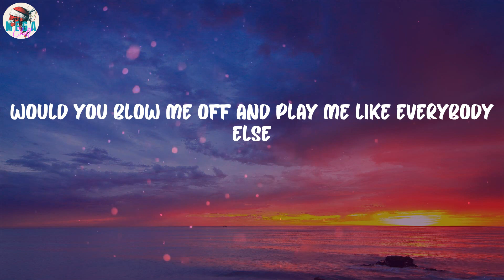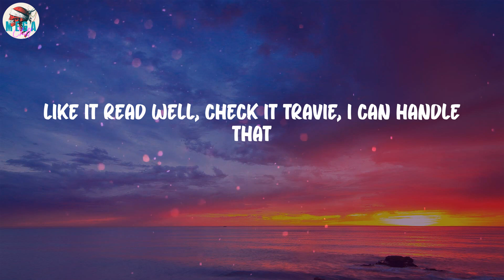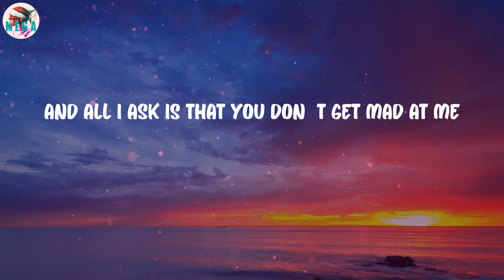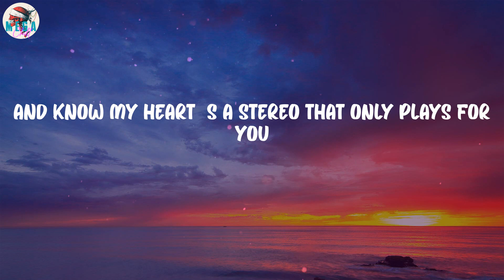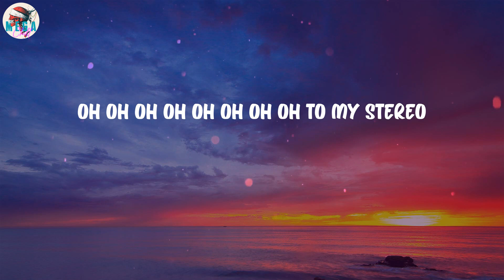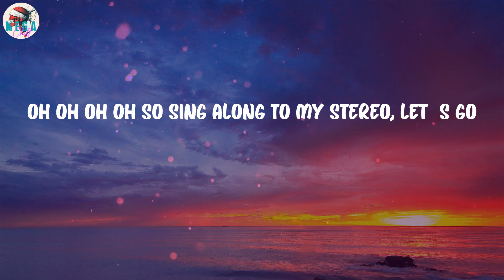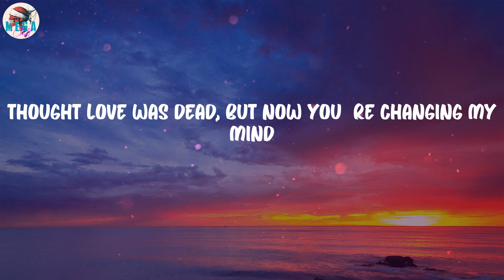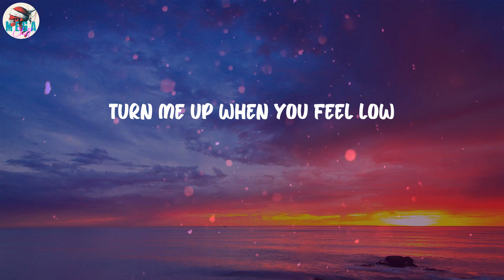Gym Class Heroes - Stereo Hearts (feat. Adam Levine) (Lyrics)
Stereo Hearts (feat. Adam Levine) (Lyrics) - Gym Class Heroes